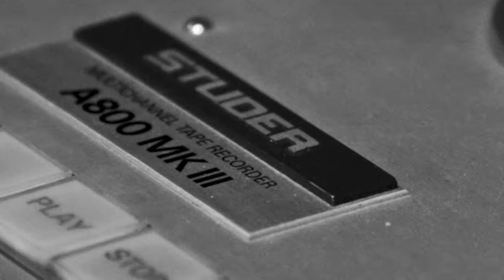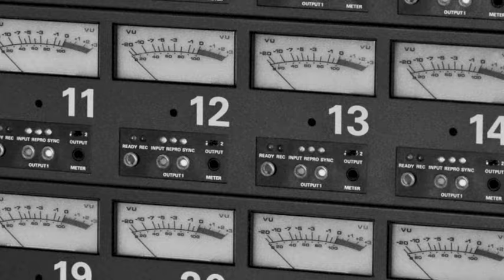Robert Post - Got None (live)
Recorded live at Ocean Sound Recordings, Giske, Norway, on July 27, 2010 in front of a seated audience of 80 people. Part of an acoustic concert series in connection with the annual summer fest, Sommerfesten, on the Giske island on the stormy shores of West Norway. Including the hit singles Got None and There's One Thing from Robert Post's eponymous debut album as well as songs from 2011's studio recording "Rhetoric".

All pictures taken by Christoffer Furnes on the day of the concert.